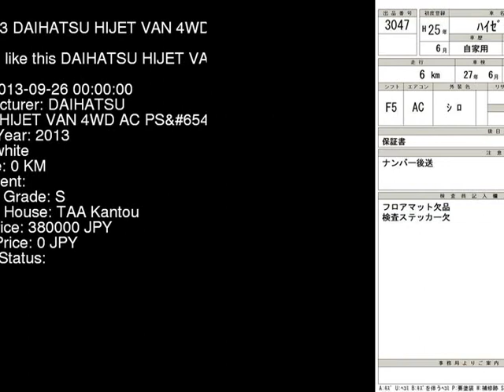2013 DAIHATSU HIJET VAN 4WD_AC_PS S211P - Japanese Used Car For Sale Japan Auction Import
2013 DAIHATSU HIJET VAN 4WD_AC_PS S211P - Japanese Used Car For Sale Japan Auction Import S211P,DAIHATSU,HIJET_VAN,4WD_AC_PS,TAA Kantou,jdmvip,vip,jdm,cars,japan,jdmvip.com,japanesecars,usedcars Japanese Used JDM Car For Sale At Auction in Japan for Import